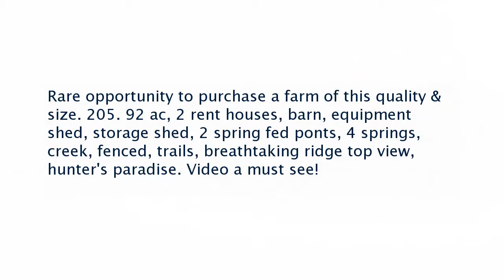Real estate for sale in Liberty Tennessee - MLS# 1798702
503 Rowland Hollow Rd
Liberty Tennessee 37095
MLS# 1798702

Rare opportunity to purchase a farm of this quality & size. 205. 92 ac 2 rent houses barn equipment shed storage shed 2 spring fed ponts 4 springs creek fenced trails breathtaking ridge top view hunter&rsquo;s paradise. Video a must see!